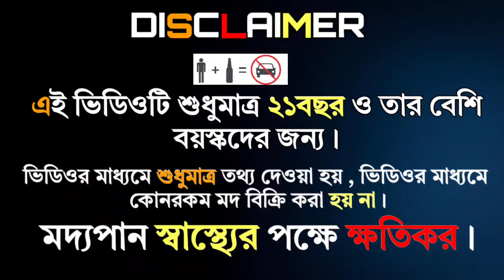পুজোর আগে নতুন করে বিয়ারের নতুন দাম \\ All beer price in west bengal